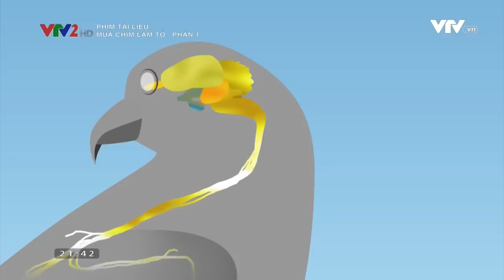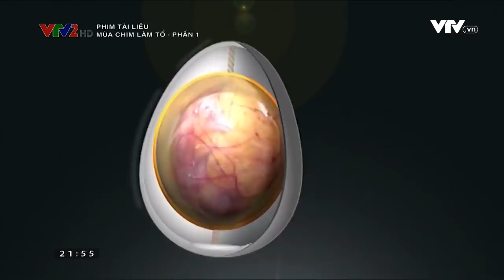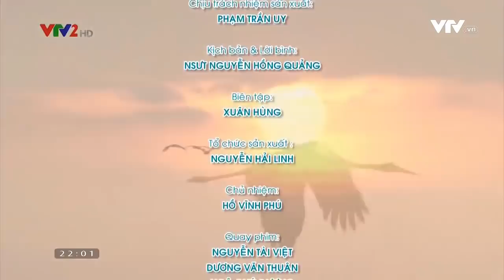Thế giới động vật - Mùa chim làm tổ - Phần 1